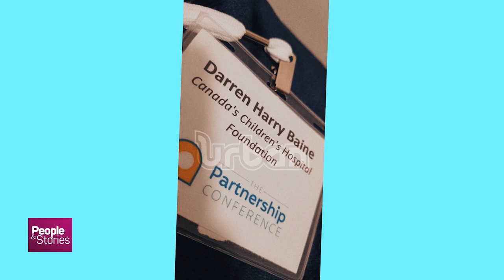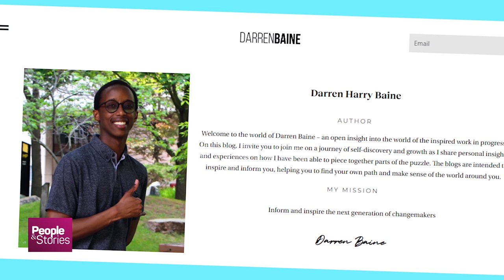People and stories, Darren Harry Baine Part B